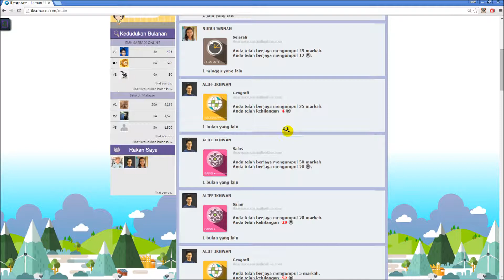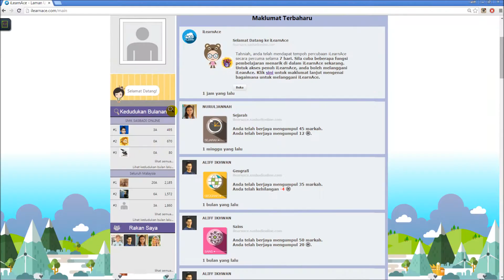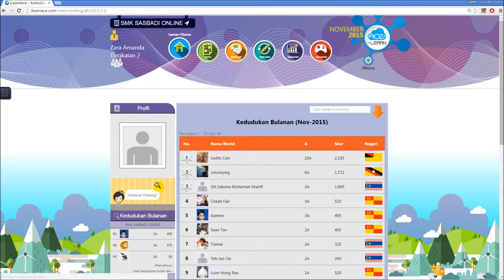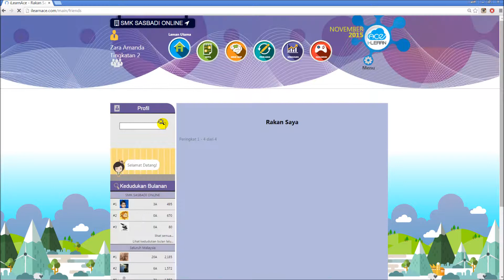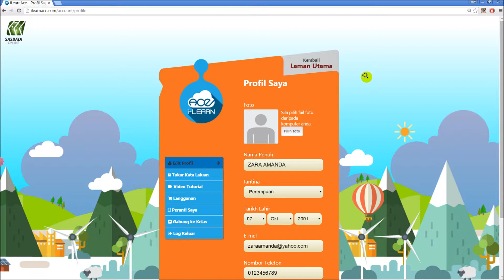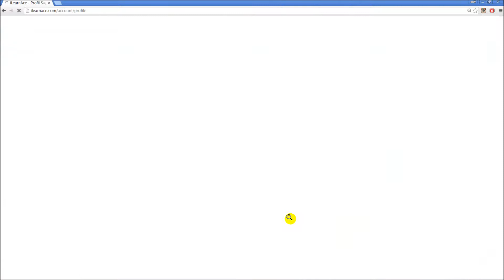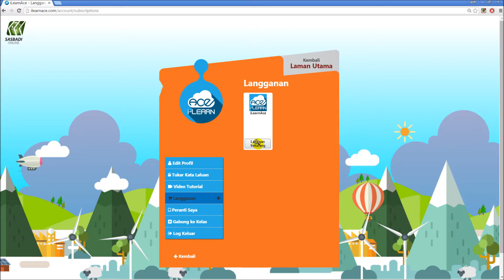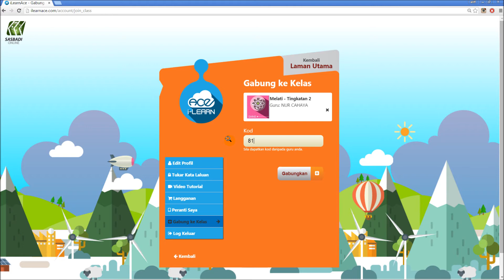i-LEARN Ace - Laman Utama / Langganan * Akaun Murid